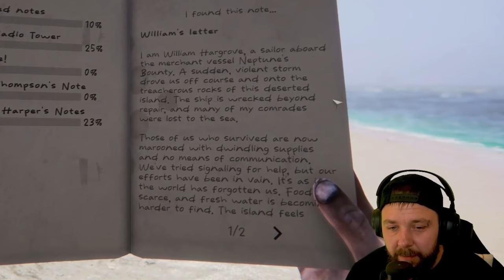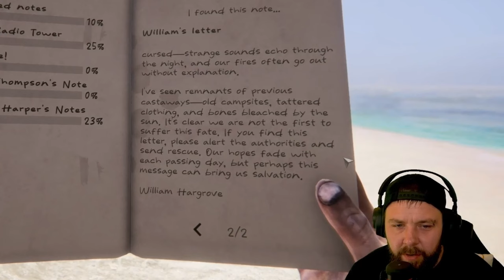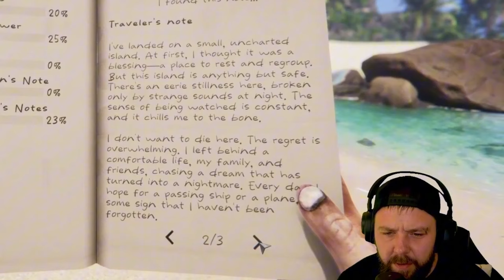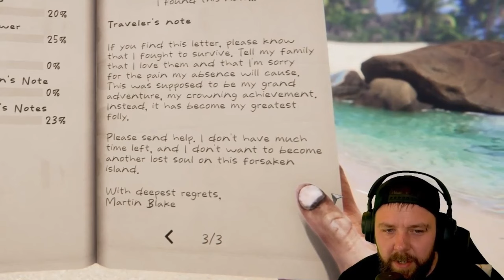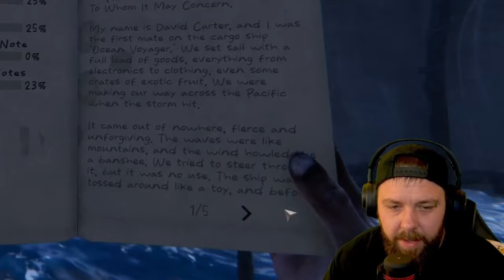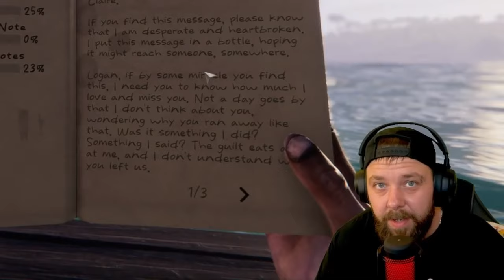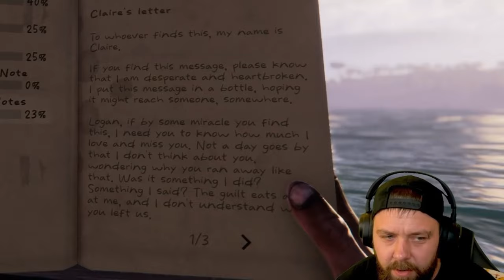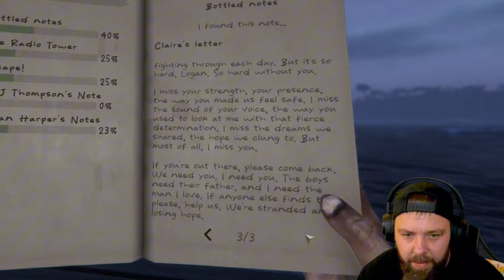The One Thing That Went Horribly Wrong in Project Castaway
This New Survival Game Is not for the Faint hearted! it's Tough but im sure we can thrive on this island!

Project Castaway is survival crafting title set in the vast expanse of the Pacific Ocean. Hunt, gather, fell trees and embark on expeditions to traverse the ocean - discovering desert islands laden with unique resources.
Embark on the life of a true castaway - stranded on a deserted island, with just yourself for company. Scavenge or hunt for food, traverse from island to island and be carefully construct rafts & shelters for when the night comes - it can get awfully cold on these islands..

QUESTION - What Would You Like to see more of on my channel❓

Links Mentioned In This Video

⏰TimeStamps⏰